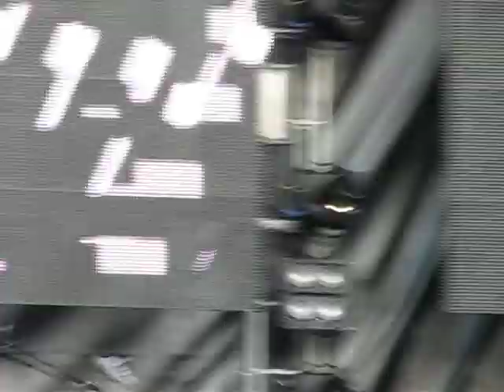Low Frequency Club - Live in Slovenia 2011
Performed live on 7th May 2011 at Glavni trg in Maribor, Slovenia.

9. Žur z razlogom